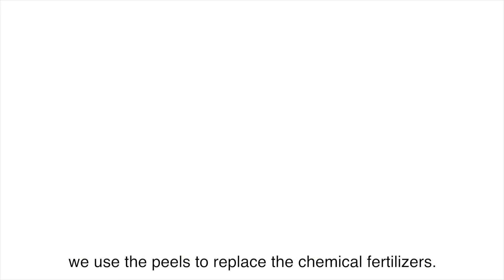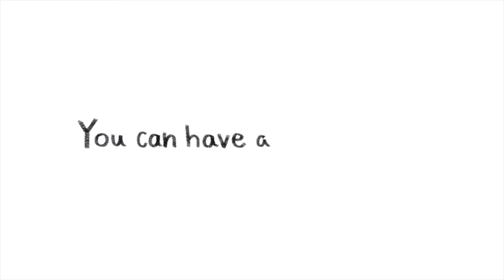Ecological Agriculture of Circular Economy